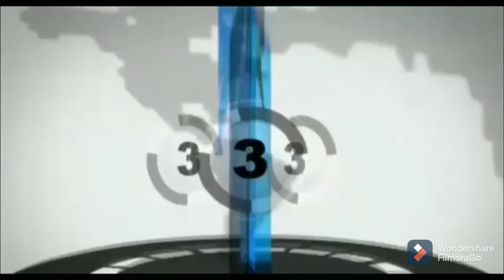झरिया कोयलांचल में शहीद निर्मल महतो का शहादत दिवस मना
शमीम शाह की रिपोर्ट